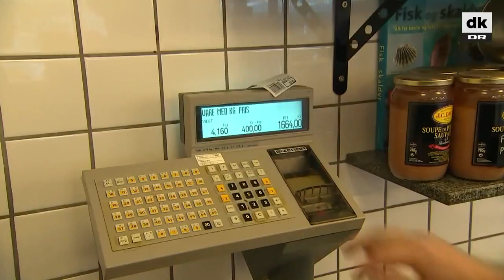Kunder betaler gerne: Vi har tradition for at spise torsk nytårsaften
En nytårstorsk på fire kilo koster 1.600 kroner på Frederiksberg.